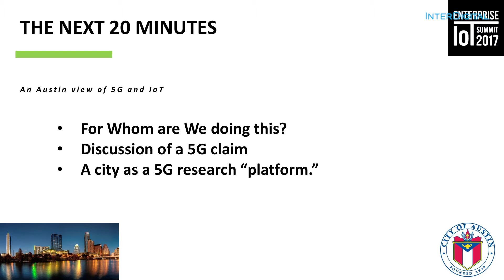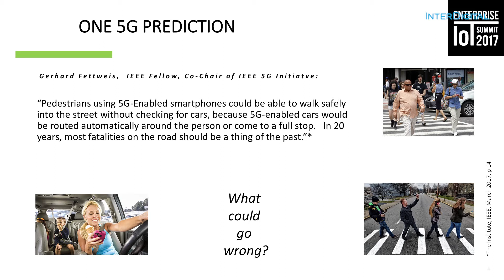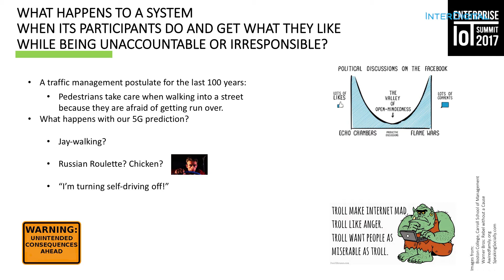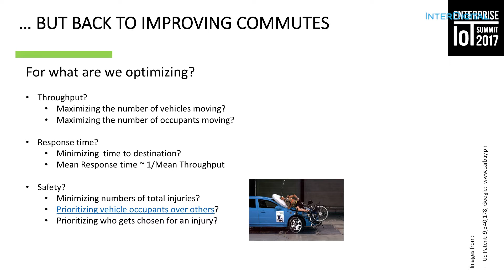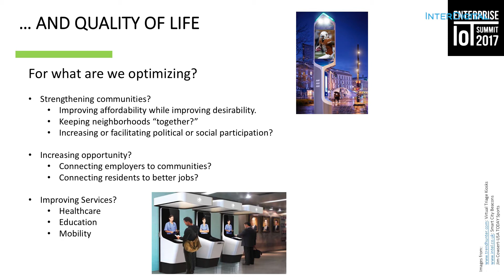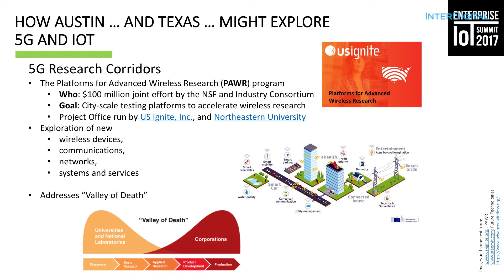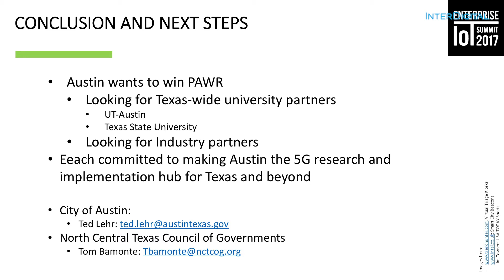Smart Cities, Vehicles and Transportation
Ted Lehr, IT Data Architect and Smart City Team Lead of City of Austin speaks on 'How to reduce commute times'